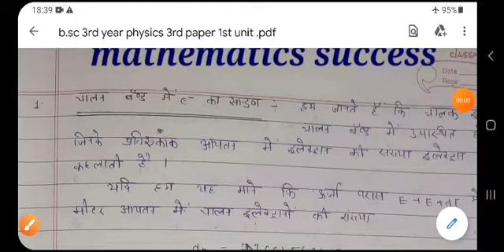b.sc. 3rd year physics 3rd paper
Mathematics success ✍
All b.sc. classes  csjm kanpur University and competition classes here
Sepcial for uptet ctet exam
bsc. 3rd year physics,b.sc 3rd year physics 1st paper,b.sc 3rd year physics 3rd paper,b.sc 3rd year physics 2nd paper objective,b.sc 3rd year physics 2nd paper,b.sc 3rd year physics practical file pdf,b.sc 3rd year physics syllabus,b.sc 3rd year physics important questions,b.sc 3rd year physics notes,b.sc 3rd year physics mcq,Csjm 2022 exam news,Csjm b.sc. 3rd year physics,B.sc. 1st year physics,B.sc. ddu university,B.sc. syllabus,Maths class of b.sc